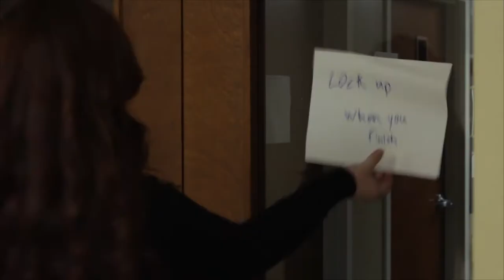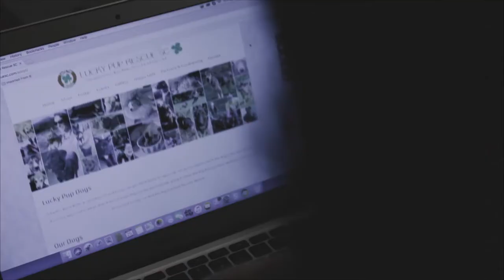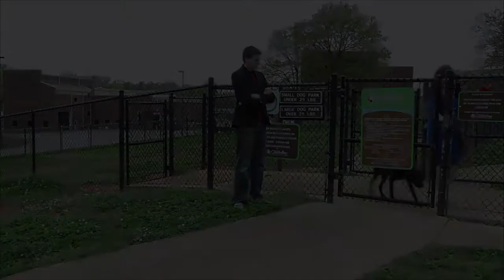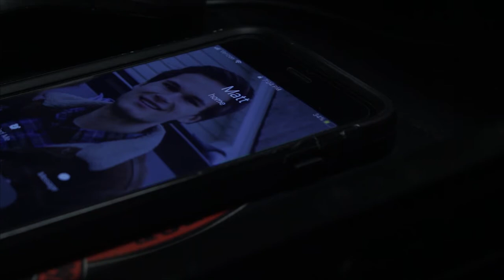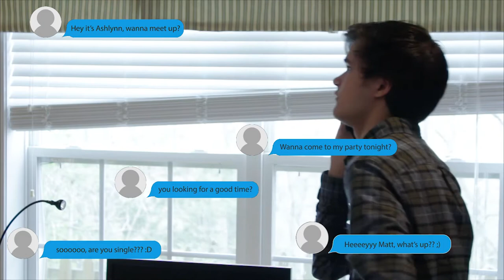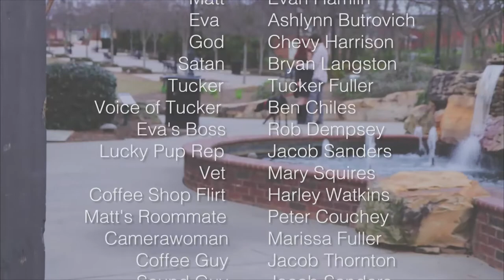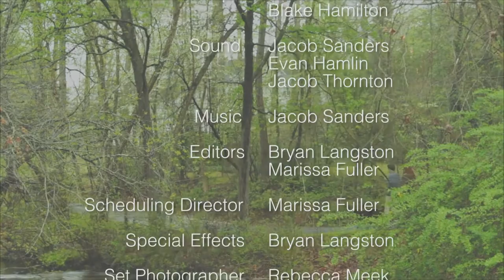Love Overcomes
In a hidden battle for Love the only thing that holds a relationship together is the heart of one dog.